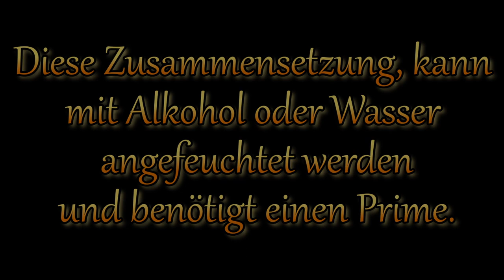Sr(NO₃)₂ - CuO Magenta Stern